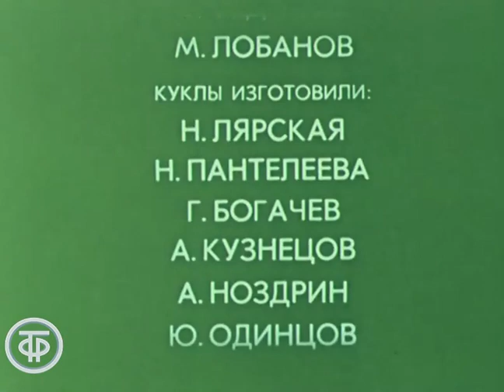Мультфильм "Четверка друзей. Однажды утром" (1981)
Эту веселую четверку друзей – Енота, Крота, Зайчонка и Медвежонка – придумал знаменитый автор «Вредных советов» для непослушных детей - писатель Григорий Остер. Об их приключениях, где много нового и поучительного для малышей, вы узнаете из цикла кукольных мультфильмов «Четверка друзей».

Однажды утром Енот решил, что кругом – одни опасности! Они подстерегают нас на каждом шагу. Можно споткнуться, поскользнуться, растянуться, кувырнуться. Можно стукнуться, грохнуться, шлепнуться. Енот только и твердит: «Нельзя!». От всех «нельзя» у него голова пошла кругом, и он упал в обморок. А вдруг эти опасности не такие уж страшные?..

Автор сценария - Григорий Остер
Режиссер - Раса Страутмане
Оператор - Александр Жуковский
Композитор - Михаил Меерович
Художник - Нина Виноградова
Художник - Александр Лярский
Озвучивал - Ольга Гаврилюк
Озвучивал - Александр Леньков
Озвучивал - Станислав Федосов
Озвучивал - Михаил Лобанов